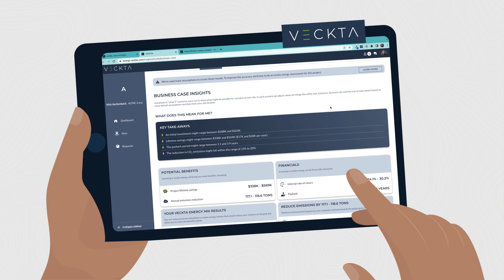Onsite Energy Systems for Wineries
Transform Your Winery with VECKTA - Your Key to Affordable, Reliable Onsite Energy! Are soaring energy costs and power outages impacting your winery's success? VECKTA has the perfect solution. Our comprehensive platform and dedicated team specialize in helping wineries and businesses like yours. Say goodbye to expensive, unreliable power, and hello to a profitable, resilient, and sustainable future for your winery.

VECKTA - The Energy Transition Platform

With 60% of the population set to be living in urban areas by 2030 - and pressure on power grids continuing to grow - a number of cities are turning towards localized energy production for new developments.

VECKTA is the only end-to-end marketplace in the world that looks at all customer requirements - technical, physical, financial and contractual - to design, optimize, and deploy distributed energy system solutions.

If you're designing, building, or investing in a distributed energy system (DES) or microgrid, work with VECKTA to help you match the right equipment providers, project delivery specialists, and financing, to deliver your optimized energy solution.

Read more news about VECKTA industry news, best practice tips, event notices, and product updates,